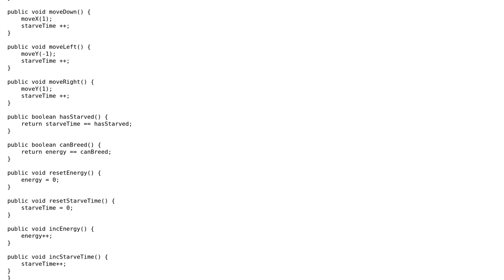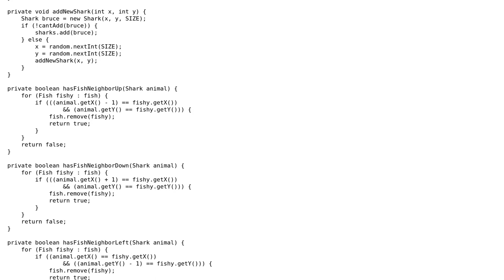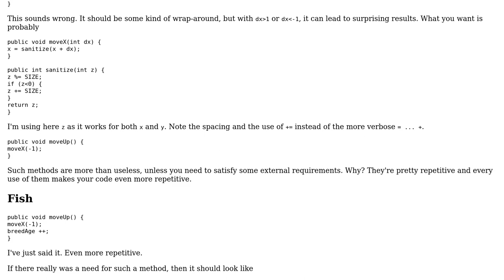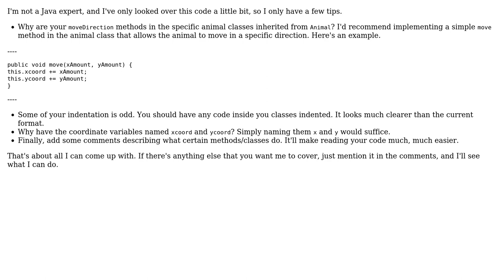Code Review: WaTor Code in Java (2 Solutions!!)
Code Review: WaTor Code in Java

With thanks & praise to God, and with thanks to the many people who have made this project possible! | Content (except music & images) licensed under CC BY-SA | Music | Images & others | With thanks to user maaartinus user Jared user Jamal user Ethan Bierlein and the Stack Exchange Network Trademarks are property of their respective owners. You are responsible for your own actions.